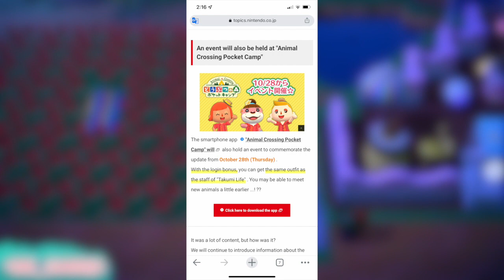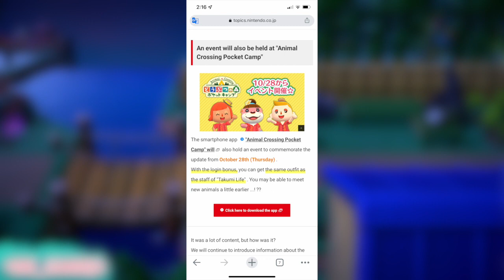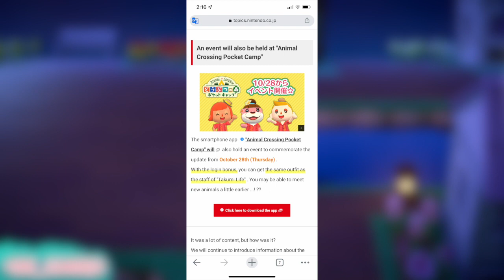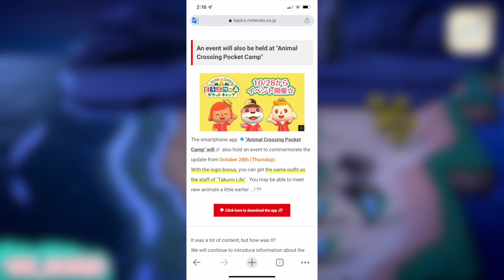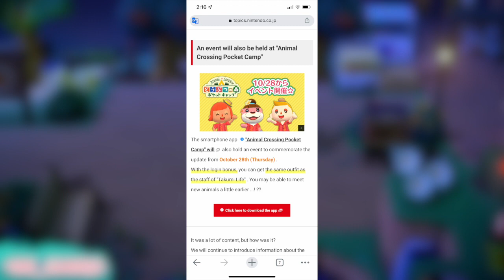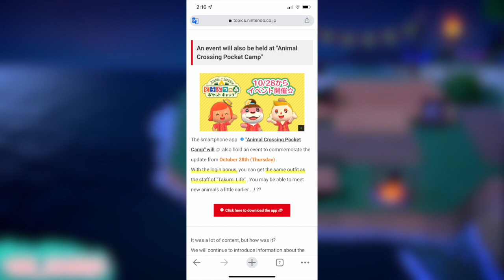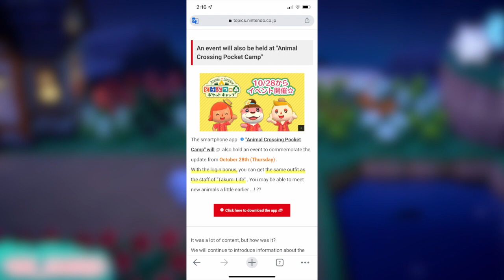🌟 QUE LLEGARA A ANIMAL CROSSING POCKET CAMP EN SU ANIVERSARIO?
MUCHAS GRACIAS POR EL APOYO A LOS MIEMBROS DEL MES:

- GABO
-JUAN
- RICARDO
- MELANIE
- FER
- JESSY
-AWITA
-DANY
-DIEGO
-DULCE
-ALE
- TROOP
-CARLOS
-LUZKI